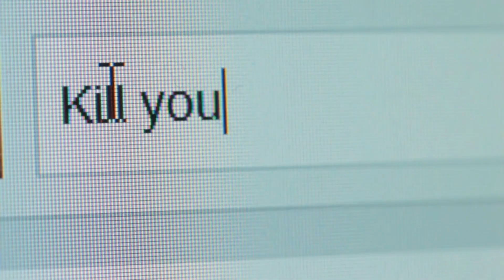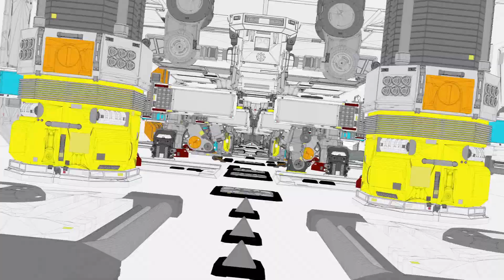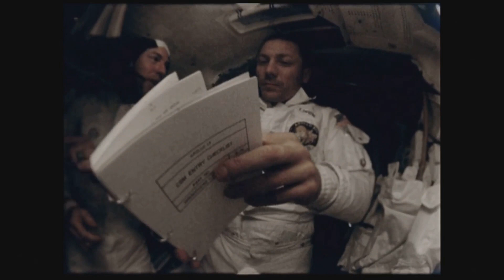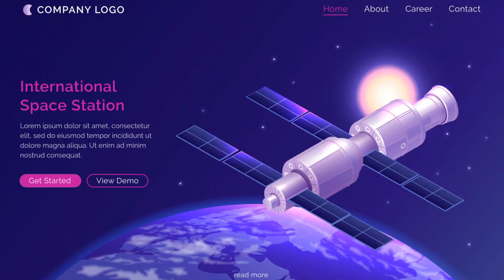Mind Blowing Technologies Revolutionizing Space Exploration by 2100!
Mind-blowing technologies revolutionizing space exploration by 2100! Journey into the future of interplanetary travel and discover how NASA and SpaceX are shaping our cosmic destiny. From space tourism to Mars colonization, witness the incredible advancements that will transform humanity into a multi-planetary species.

Dive into a world where cutting-edge innovations like AI-driven spacecraft, quantum communication, and 3D printing in space are pushing the boundaries of what's possible. Learn about the challenges we face and the groundbreaking solutions that will propel us towards a new era of space exploration.

Explore the potential for lunar bases, asteroid mining, and even interstellar travel. Uncover how these advancements could impact life on Earth and revolutionize industries across the globe.

Are you ready to embark on this thrilling journey to the stars?

What do you think space exploration will look like in 2100? Share your predictions in the comments below!

CHAPTERS:
00:00 - Intro
00:48 - Challenges of Space Exploration, Obstacles, Innovations, Technology
02:52 - Current Space Missions, NASA, ESA, Mars, Research
06:38 - The Future of Space Exploration, Vision, Advancements, Goals
08:07 - History of Space Exploration, Milestones, Achievements, Timeline
10:10 - The Future of Space Travel, Innovations, Concepts, Possibilities
12:22 - Space Tourism, Commercialization, Opportunities, Experiences
14:28 - Private Companies, SpaceX, Blue Origin, Industry Growth
16:36 - International Collaboration, Partnerships, Global Efforts, Research
18:20 - Benefits of Space Exploration, Scientific Discoveries, Economic Impact, Humanity